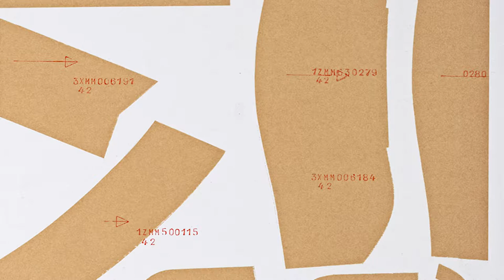The Magic Behind - The MaxMara Icon 101801 Coat